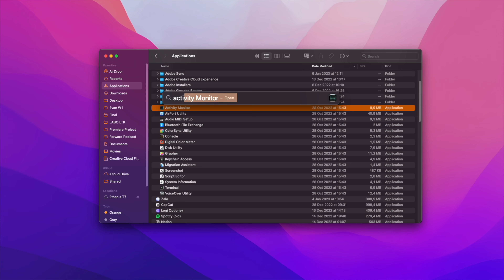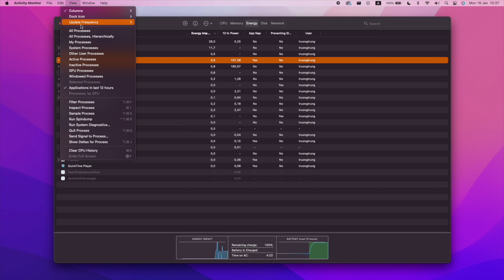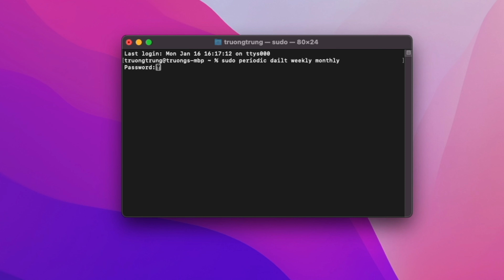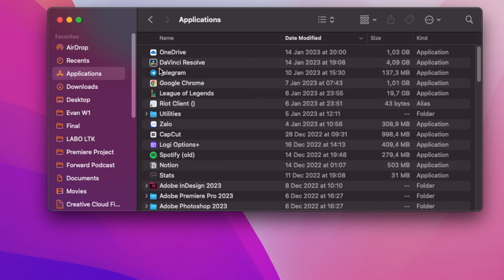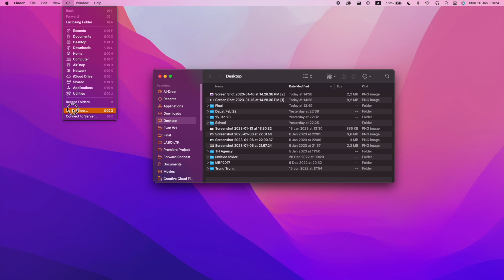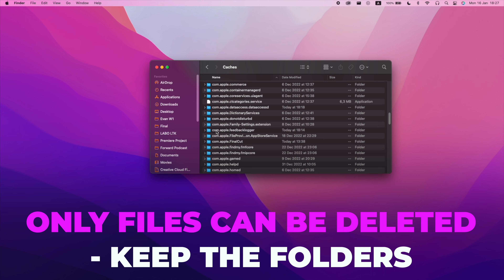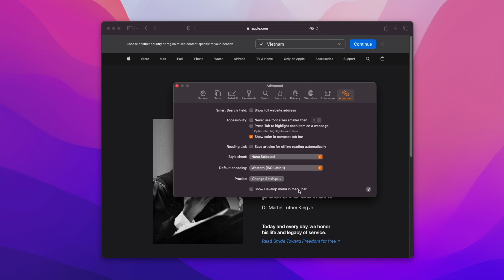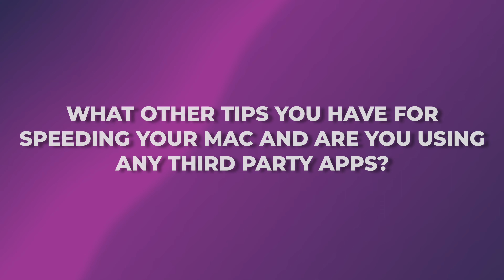10 Ways to Make your Mac Faster in 2023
🔖Chapters